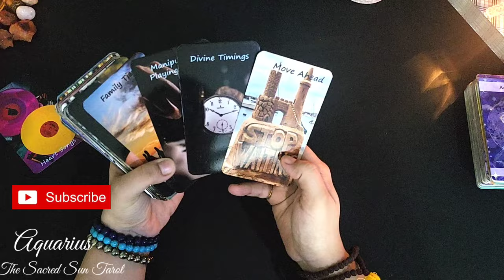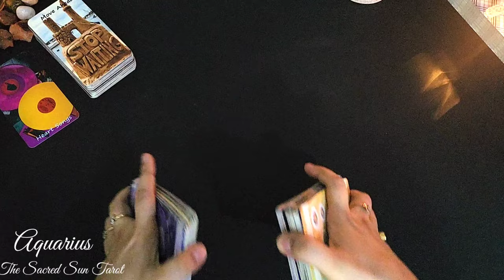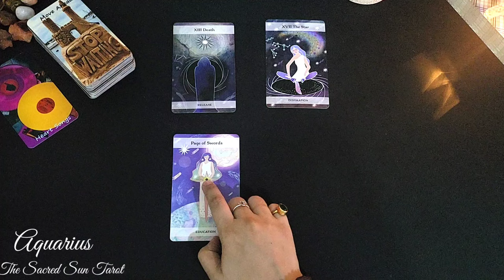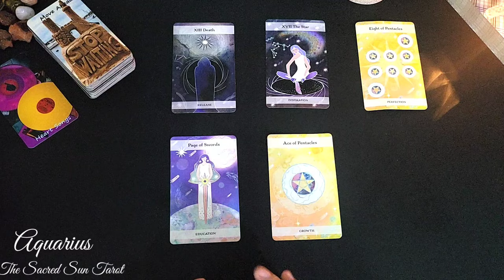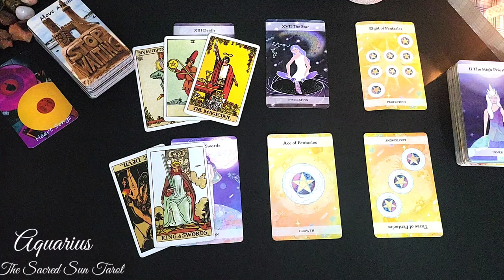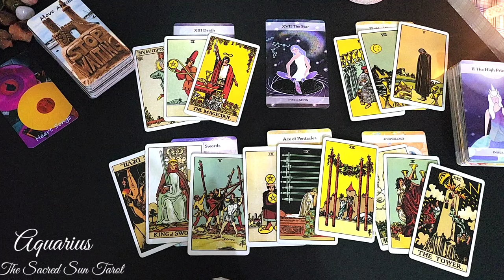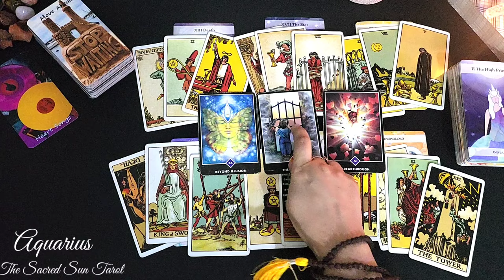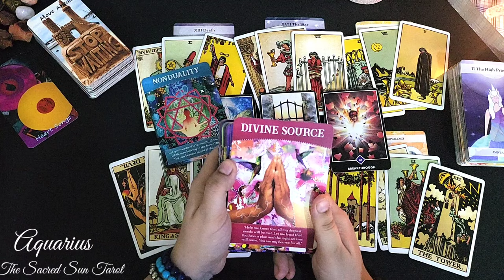Aquarius ♒️ FINALLY, THIS PERSON HAS A REALISATION, ITS YOU! ❤️ August 2024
Person on your mind

TAROT READING FOR AQUARIUS TODAY

Tarot card READING FOR air sign Aquarius...